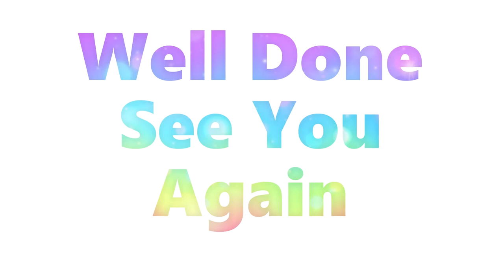🏮 CNY Drawing | How To Draw A Chinese Lantern | Easy Drawing 🏮 如何畫新年燈籠 🌸 新年繪畫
How To Draw A Chinese Lantern 🏮
Let kids and beginner can easily follow how to draw a Chinese lantern step by step 🎨

🙂 Find Out More Drawing Videos Please Click Here 🔽🔽🔽

🏮 A collapsible paper lantern or sky lantern in bright colours, primarily red but also other colours, used for decorative purposes, commonly painted with Chinese art and calligraphy motifs and used throughout East, South and Southeast Asia.